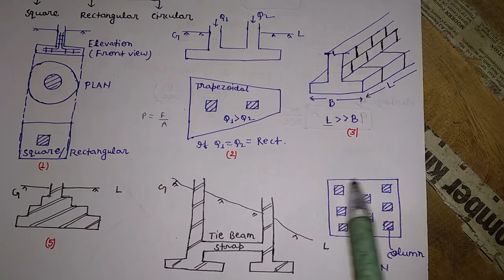Basics of shallow foundation🔥,(Isolate,strip,strap,spread,raft) Lecture~1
👉Download PDF and Courses

Shallow foundation and its type
isolated footing
combined footing
Raft foundation
strip footing
spread footing
ssc je notes
Upsssc je notes

Most important lecture for shallow foundation

Accordingly to Terzaghi define shallow and deep foundation.

According to skempton